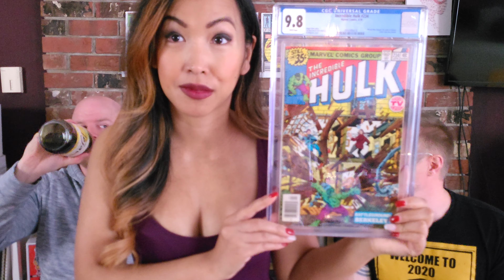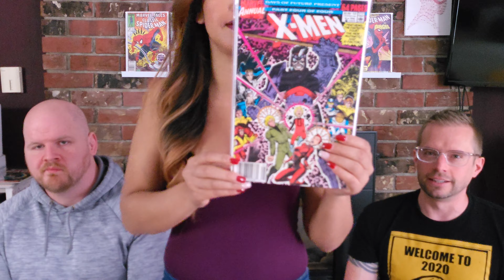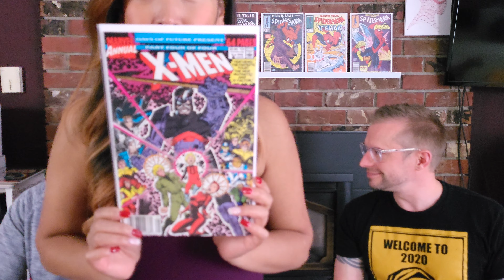MAJOR NEWS! Who Is The Next Mutant In The MCU?